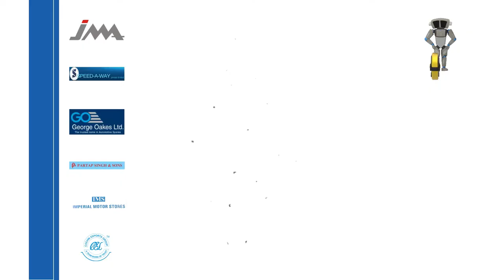RANE Brakes Lining Limited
Direction : Aashiq M
Animation : Gokul, Thandapani
Editor : Sandeep
Vocals : Kevin &Sindhuja
Head Marketing : Patrick Praveen